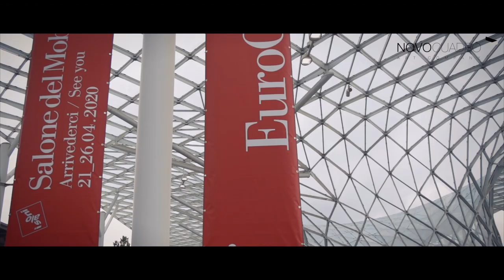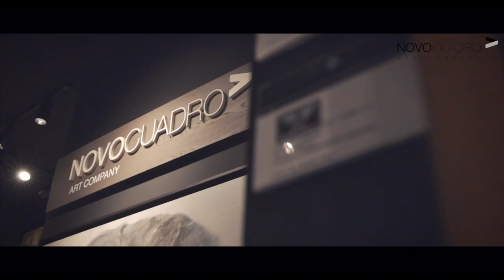Novocuadro Art Company at Salone del Mobile 2019